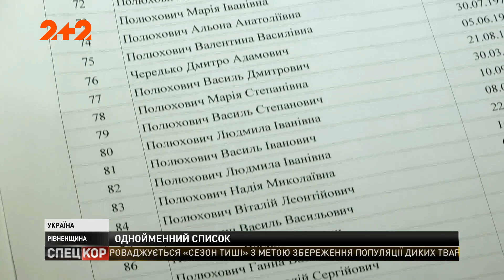На Рівненщині, де майже всі виборці Полюховичі, підрахунок голосів минувся без плутанини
Попри всі побоювання членів виборчих комісій. Виявилося, що Полюховичі – виборці організовані. Свої прізвища на запрошеннях не сплутали, і високу явку забезпечили. Анна Махно знає більше.